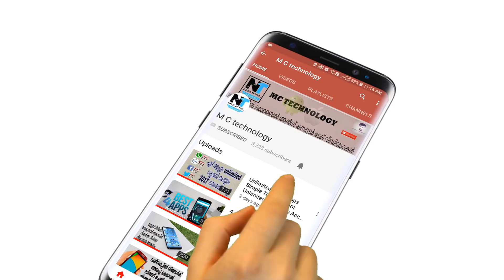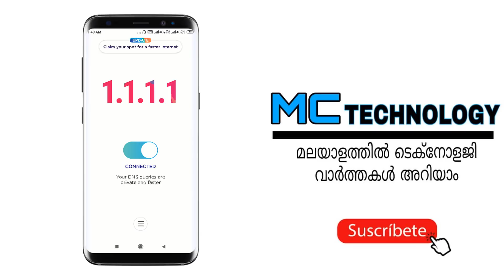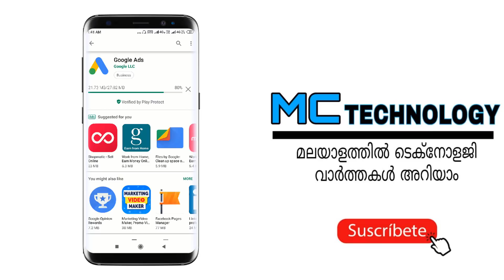Increase Any Sim Internet Speed on Android Mobile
How can increase mobile internet speed explain in malayalam
Data firewall trick

internet speed കൂട്ടാനുള്ള മറ്റ് tips and tricks

Andro Creations.
100% mobile tips.
Category